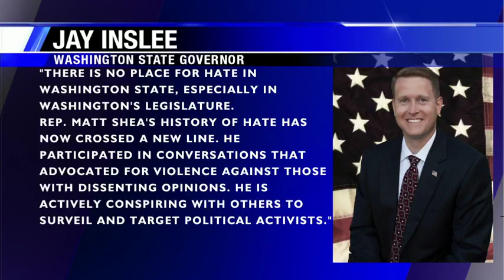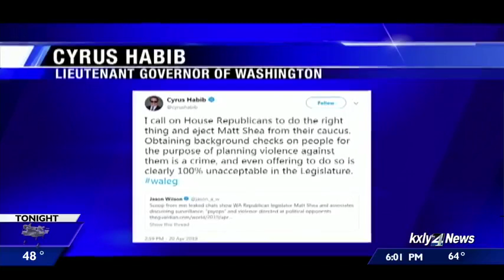Spokane Co. Sheriff Ozzie Knezovich responds to allegations involving Rep. Matt Shea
Spokane County's sheriff is weighing in on a controversial discussion involving Spokane Valley Representative Matt Shea. He's accused of taking part in online talks that included proposed violence against liberals in our area.